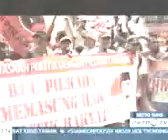Komentar Sutiyoso Tentang Pilkada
Inilah komentar komentar sutiyoso tentang pilkada di indonesia